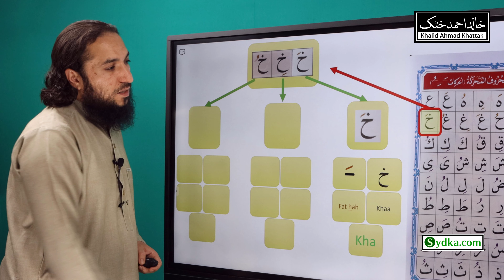4.9 - Letters with vowels (Noorani Qaida - Lesson 4)